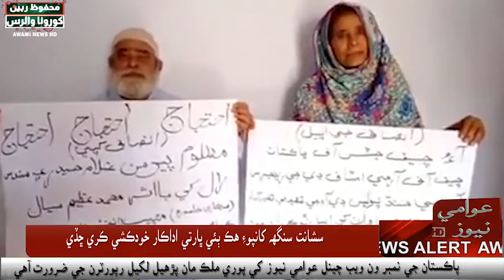مورو ڀرسان ڳوٺ دادو سيال جي رھواسي پيرسن غلام حيدر سيال زرعي زمين تي بااثرن پاران قبضو